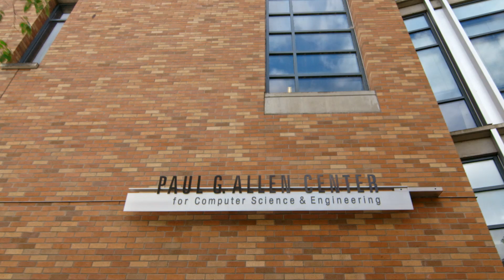Join the Journey: UW Engineering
A glimpse of the UW Engineering students, researchers, and faculty who are developing innovations that will change the world.